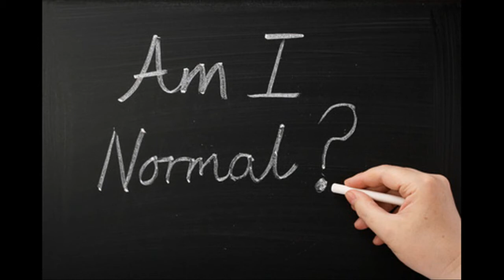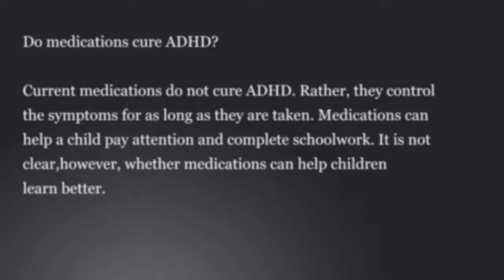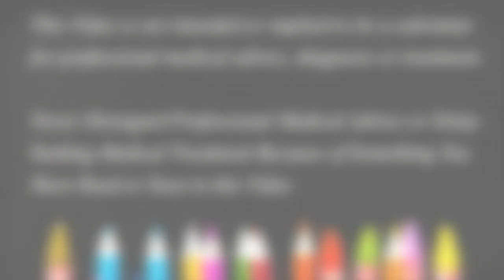Non Medication Treatment for A.D.H.D